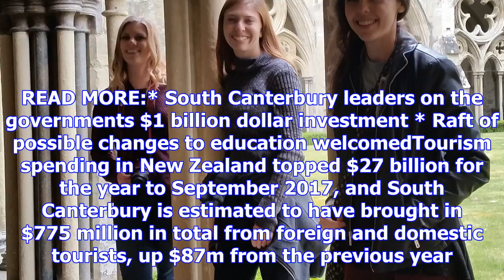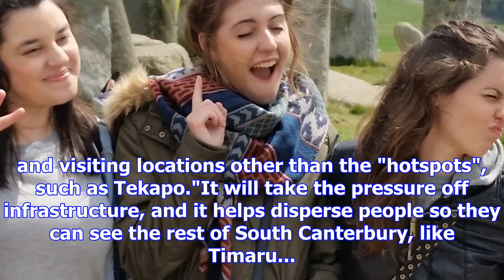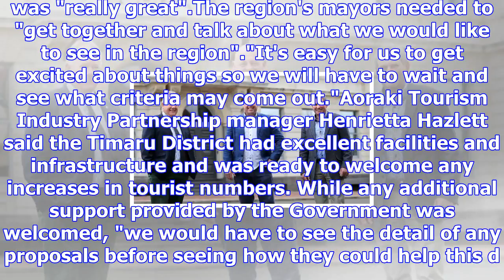South canterbury tourism leaders cautiously await tourism policies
MEGAN SUTHERLAND Last updated 11:19, November 2 2017 From left, Waimate mayor Craig Rowley, Timaru m...